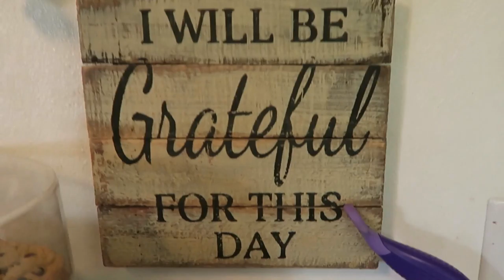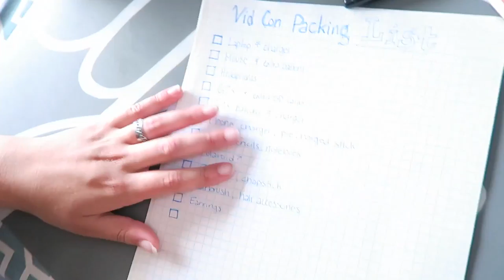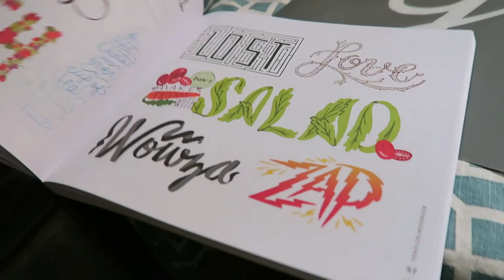HOW NOT TO GET IN THE ATTIC.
Day 242

This morning, we did some grocery shopping. My mom did some vlogging when we got home. I tried to get in our attic WITHOUT using a ladder. We also did some prep for vidcon next week!! I'm totally not ready yet. We had the ferrets out later, and I practiced some hand lettering!